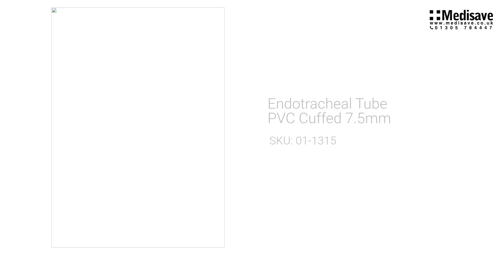Endotracheal Tube PVC Cuffed 7 5mm 01 1315